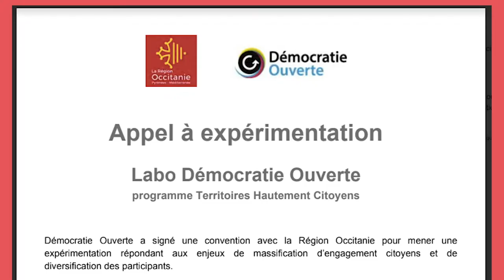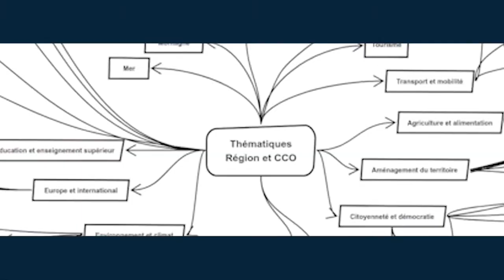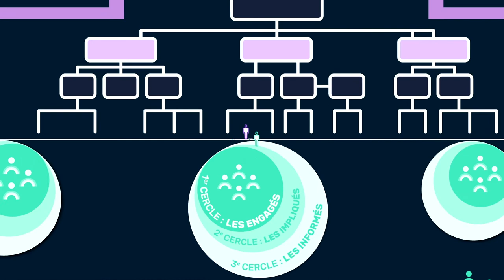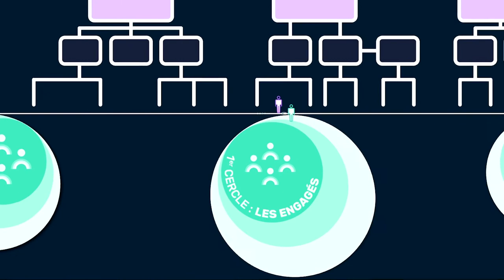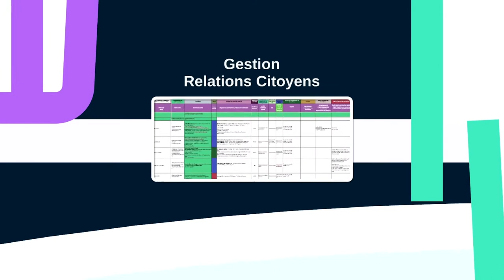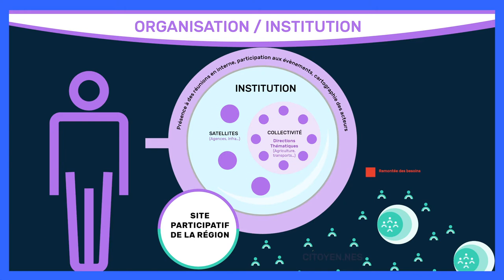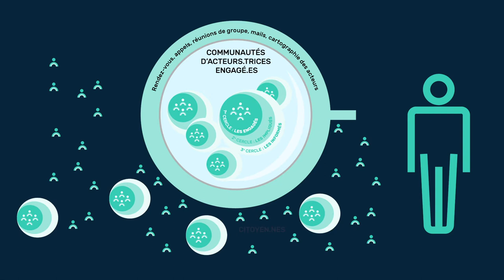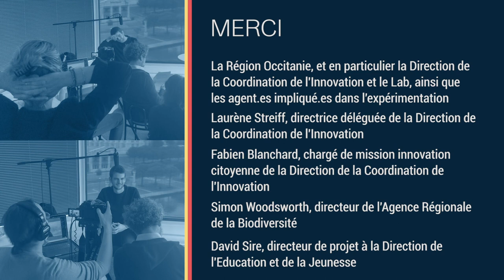Expérimentation Labo DO en Occitanie - Film complet